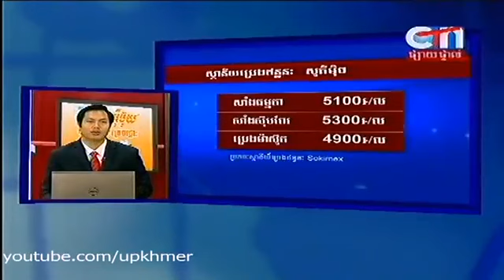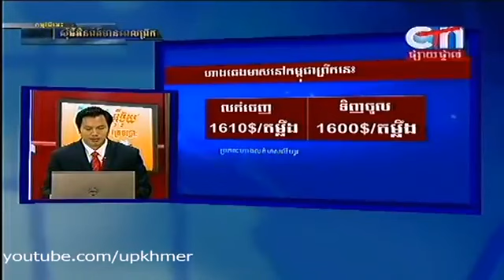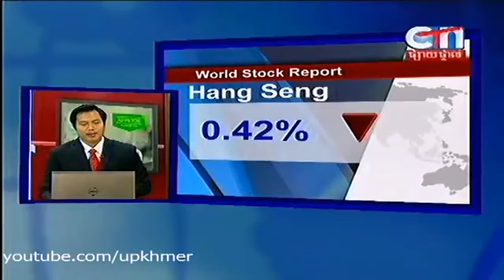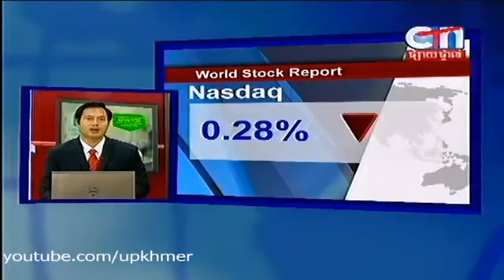Khmer News, CTN Daily News on Morning on 01 Nov 2013 Part 4_6